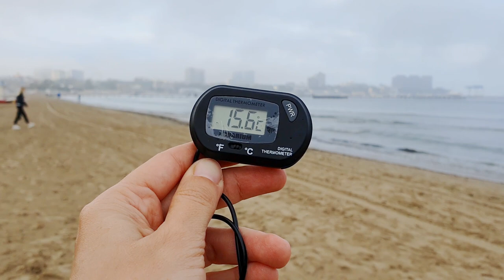АНАПА - ТУМАННОЕ УТРО 2.10.2020. ШВЕЦ СТАЛ МЭРОМ, ЧТО ЭТО МЕНЯЕТ? ОГРАНИЧИТЕЛЬНЫЕ МЕРЫ. Море, пляж.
Отдых без посредников в Анапе, Витязево, Джемете, Сукко и Большом Утрише
Присоединяйтесь к нашей группе в Телеграм (оповещения о прямых эфирах и новых репортажах)

Будем очень благодарны, если поделитесь этим видео со
своими друзьями, родственниками и коллегами!

Отзывы и предложения принимаем на вацап: 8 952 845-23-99.

Ваши анапчане Максим и Наталья!